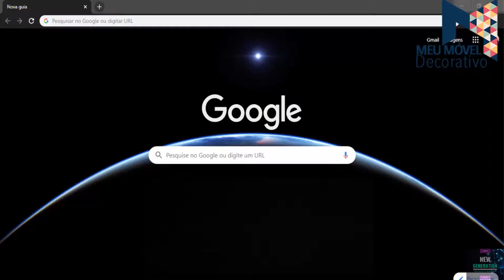APARADORES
TUDO AQUI!